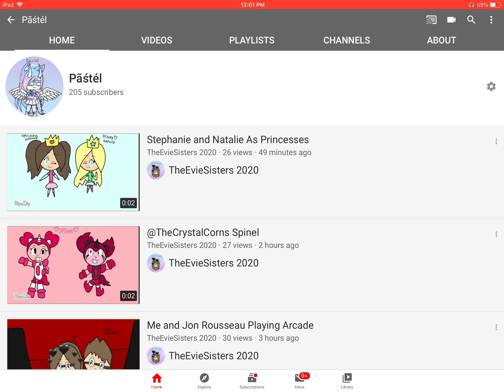My Last day At March 14, I’m Change My Name To Pãśtél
Before: TheEvieSisters2020

After: Pãśtél

Somehow I wasn’t Told My Name was EvieSisters, I literally It could be Both.
Sometimes I will Make my Name Pastel.

Don’t Steal Or Copied My Videos